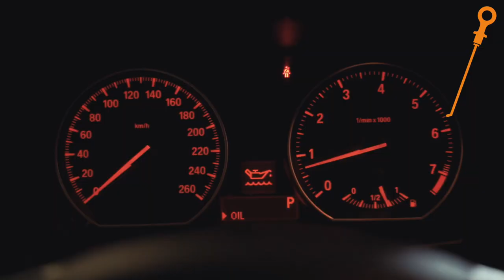How to change the engine oil and filter in your car [AUTODOC TUTORIAL]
All video and pdf tutorials on parts changement: download and watch at AUTODOC CLUB

0:00 — Oil filter and engine oil / oil / motor oil: step-by-step changement tutorial
0:08 — Check your car owner's manual.
0:43 — Unscrew the oil filler plug.
1:11 — Place a container under the filter.
1:27 — Drain the used oil.
1:52 — Unscrew the oil filter.
2:33 — Screw the new filter into its place.
3:30 — Check the oil level using the dipstick.
4:20 — Run the engine for a few minutes.